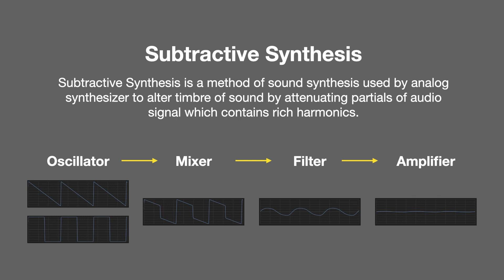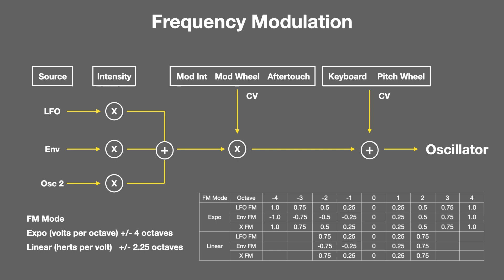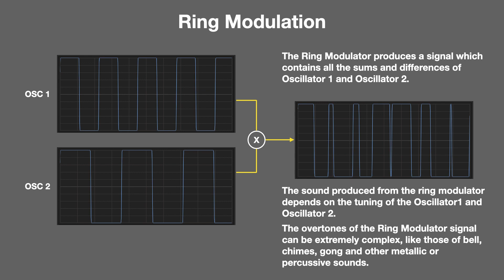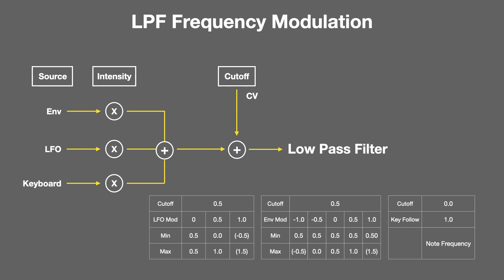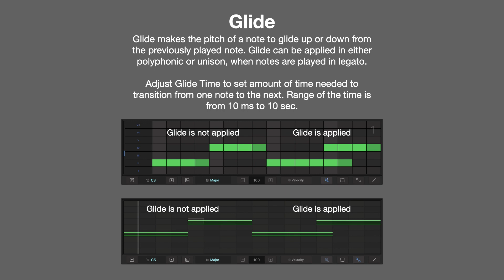VAPoly V1.03 Synth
VAPoly V1.03 Synth - Slide Show (No Audio)